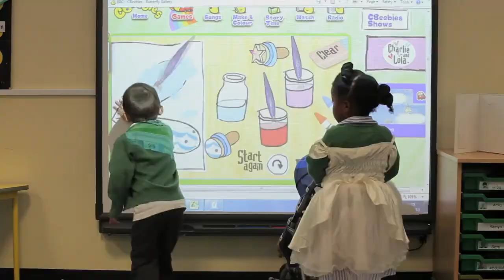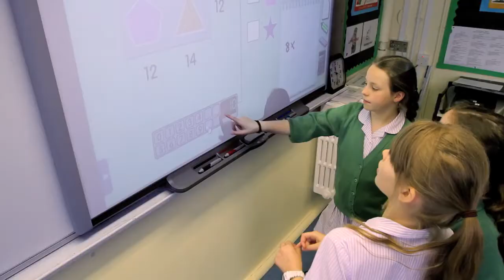Streatham & Clapham Prep School: A Day In The Life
A day in the life at Streatham & Clapham Prep School